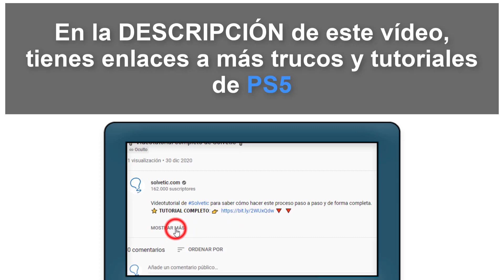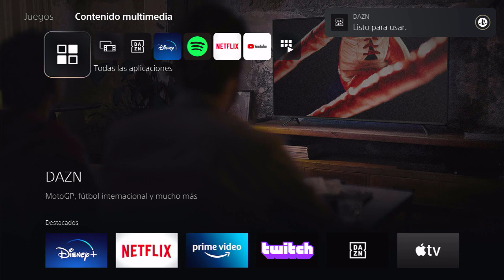✔️ SOLUCION ERROR PS5 CE-107938-8 | Error al actualizar la aplicación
Videotutorial de Solvetic para saber cómo solucionar error PS5 CE-107938-8 (Error al actualizar la aplicación). 𝗧𝗨𝗧𝗢𝗥𝗜𝗔𝗟 𝗖𝗢𝗠𝗣𝗟𝗘𝗧𝗢

Te explicamos en detalle, paso a paso cómo solucionar errores al actualizar la PS5, una aplicación o un juego de forma sencilla.